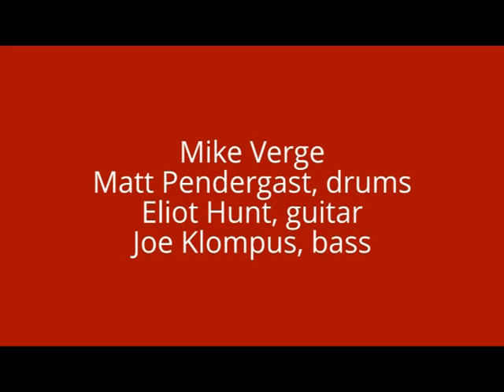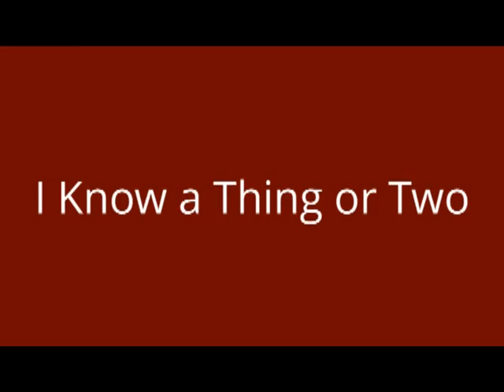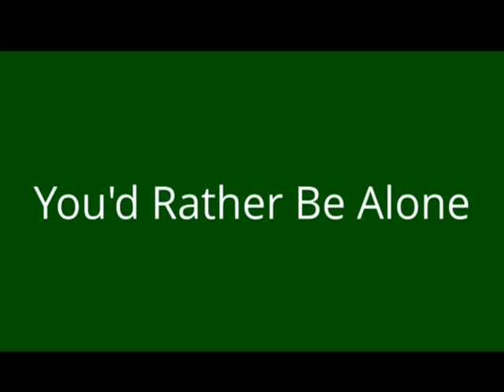2013-04-08 Love is a Tattoo - Live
50:26 full show